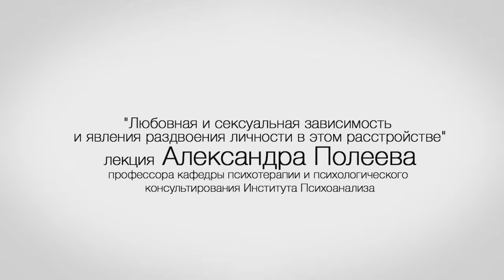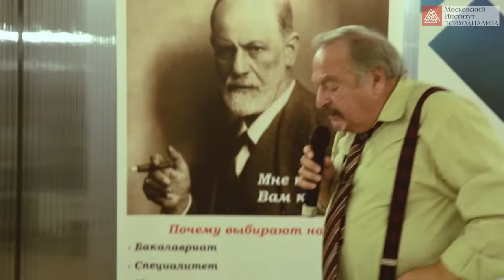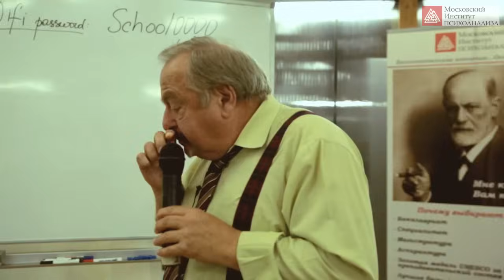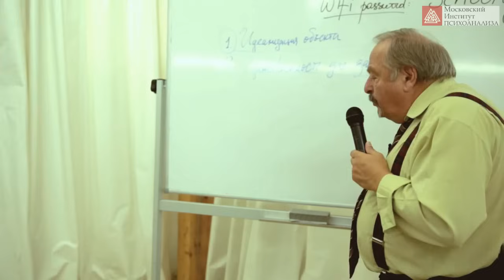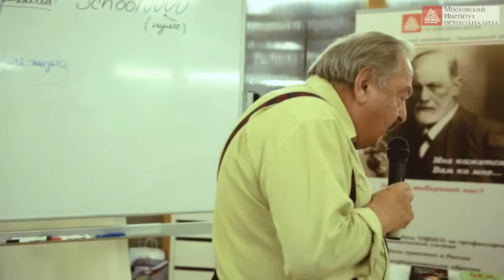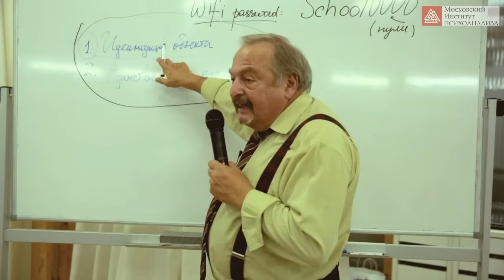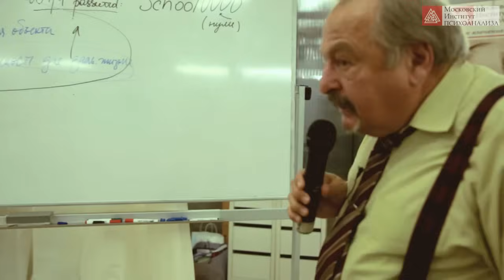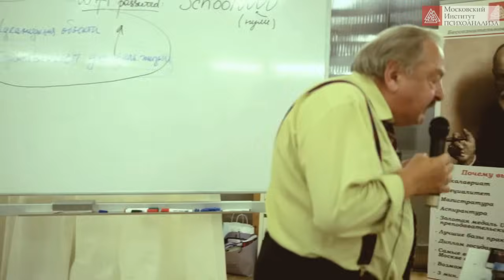Любовная и сексуальная зависимость. Полеев А.